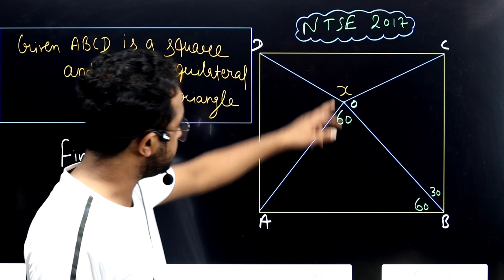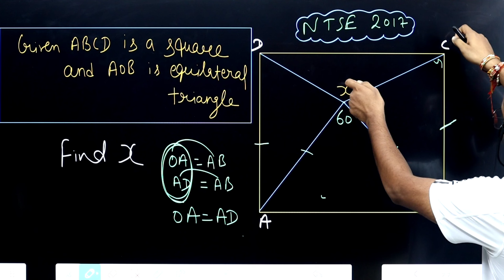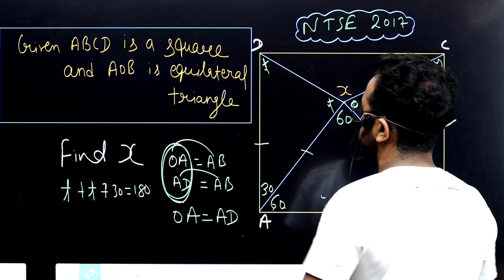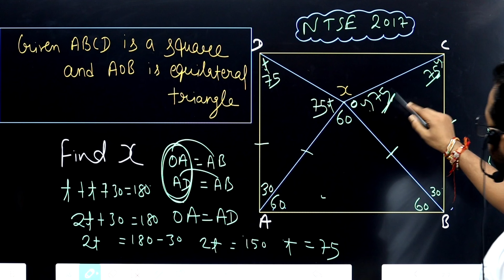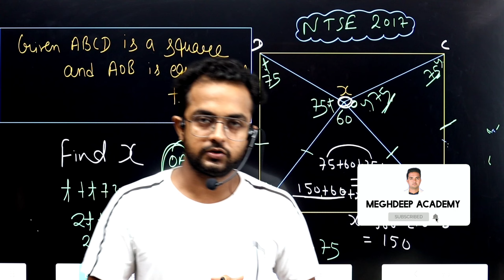Ntse important pyq of geometry II#ntseexam2022